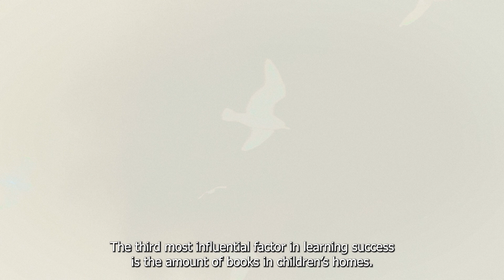Christmas Letter 2023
This year we asked Adina Nivukoski, 24 year old law student working at
UN Women Finland, OECD- youth advisor and Unesco SDG4 network member to write our traditional Christmas letter.